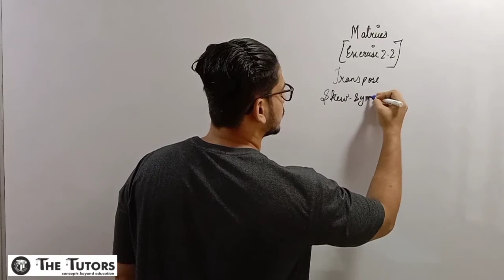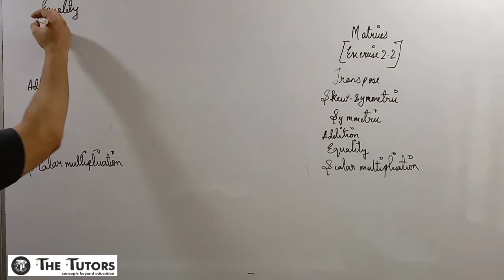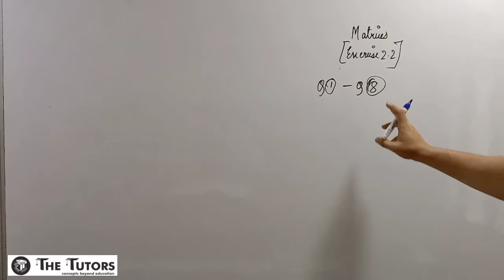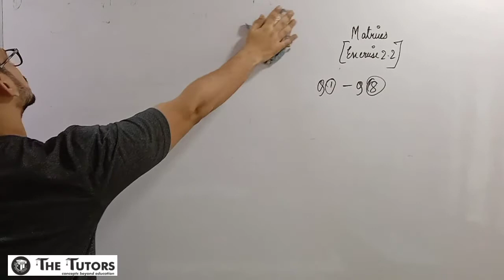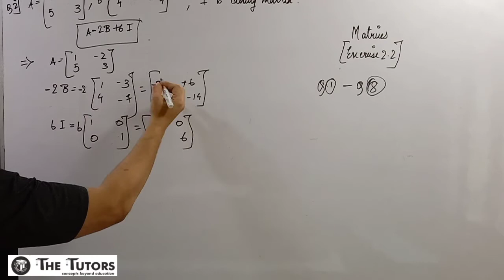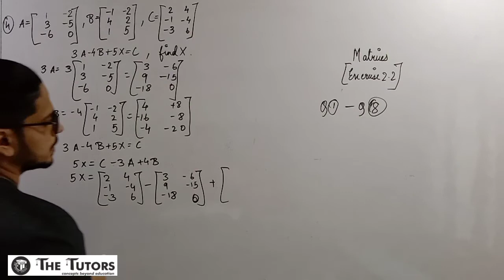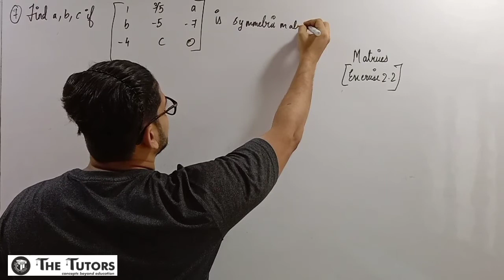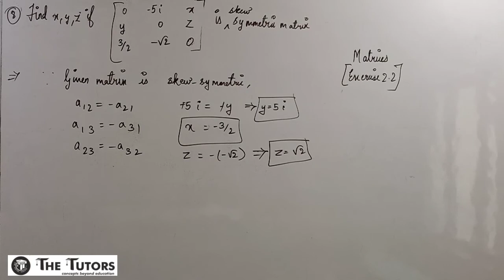XII- MATHS I- CHAPTER 2- MATRICES (LECTURE 3)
This video comprises of chapter 2, maths 1, exercise 2.2, part 2.

Please go through the previous videos of this chapter.

Thank you so much for your view on our channel.